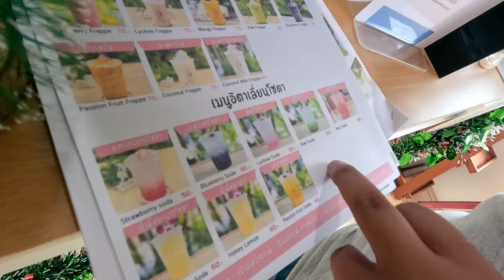เกลลี่ วายุ วันหยุดเรียนเที่ยวด้วยกัน รองเท้าขาด สงสารพี่ไมค์😂มีคู่จิ้นมาด้วย